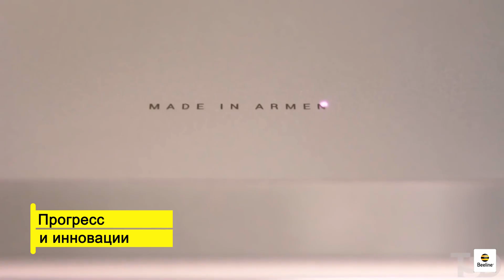Armenia Promo HD RU logo